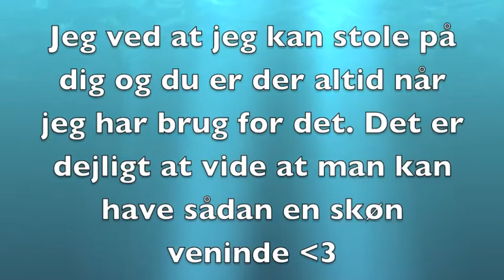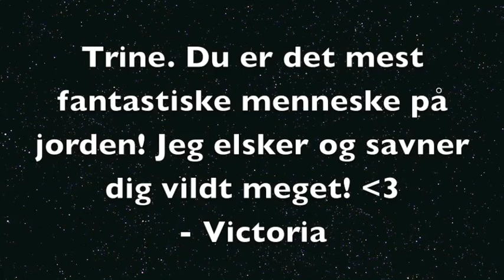Trine Hansen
Den dejligste pige!